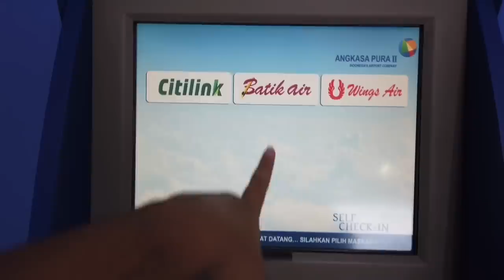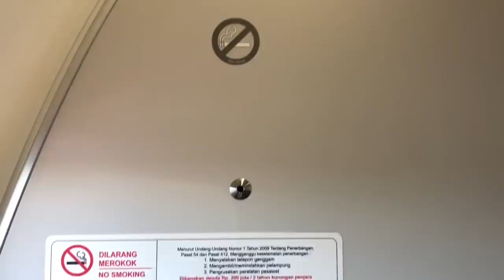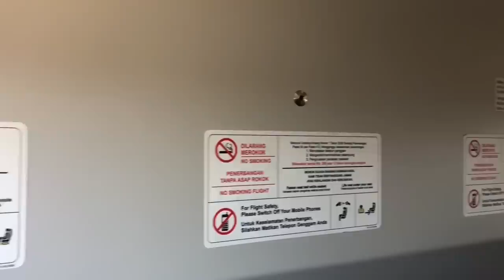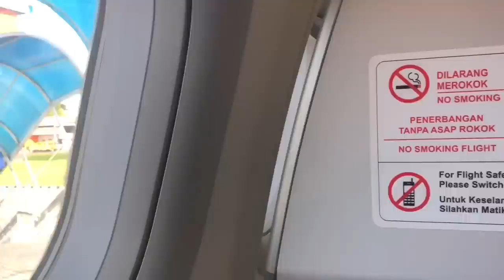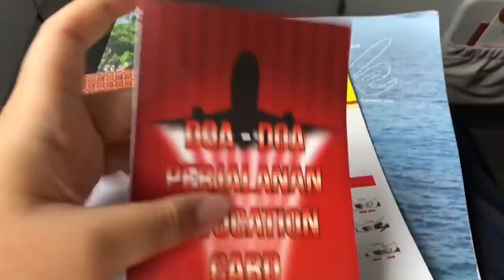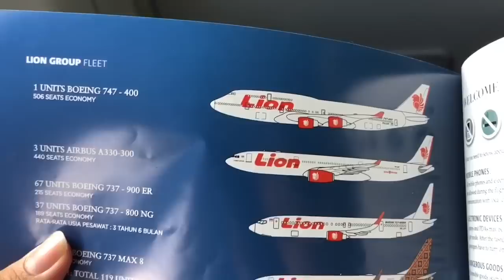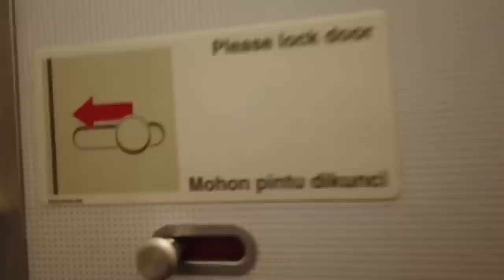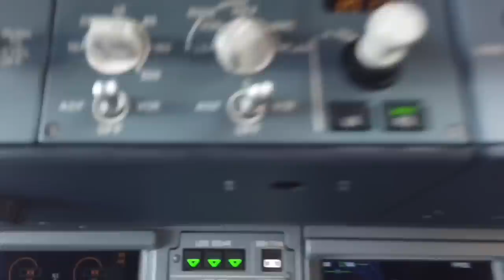SPECIAL! Batik Air ID7581 HALIM-MALANG With Captain VINCENT RADITYA!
Hello Semuanya..

Inilah video perdana saya di tahun baru ini.. kali ini saya akhirnya berkesempatan terbang dipiloti oleh Captain Vincent Raditya! Selain itu saya juga diajak untuk turun di bandara Abdul Rachman Saleh di Malang dan bertemu dengan rekan2 dari group telegram Capt Vincent Raditya. Ikuti keseruan bagian pertama di vlog ini..

/ Flight Details /

Airline: Batik Air
Flight: ID 7581
Flight date: December, 29th 2018
Class: Economy Class
Depart: Halim Perdanakusuma Int’l Airport (HLP)
Arrive: Abdul Rachman Saleh Airport (MLG)
Aircraft: Airbus A320-200
Rego: PK-LUW
Seat: 4A (Window Seat)
Ticket price: IDR 1 Juta (Traveloka)

/ Backsound Music /